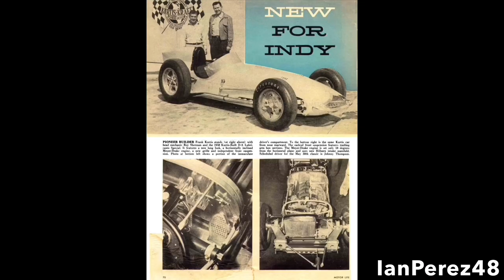The Mad Russian: A Bill Vukovich Story! (Racing Stories #15) (feat.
In this episode of Racing Stories, Indy Fanatics and I will look back at the life, career, and death of one of the greatest AAA IndyCar Series drivers in the Roadster Era! Thanks @IndyFanatics once again for being featured on Racing Stories!

Hello, everybody! Welcome to the “IanPerez48” channel! My name is Ian Perez (Former YouTube Channel Owner of IanNation48) I am a 20 year old who LOVES Motorsports and a Yankees fan! Phil Collins and Genesis Fanatic! Gabriel Iglesias Fanatic! I do have Autism, and it’s a blessing to live everyday to live and be accepted for who I am and learn everyday! Enough about me, it’s nice to meet you all and thank you for stopping by this channel! Expect mostly Racing Related content in this channel! :)

PS, I am the craziest Will Power (IndyCar), Ross Chastain (NASCAR), Hendrick Motorsports (NASCAR), Kaulig Racing (NASCAR), GTLM Corvette (IMSA), Wayne Taylor Racing (IMSA), and Daniel Ricciardo/Lando Norris (F1) fanatic you’ll ever meet!🤪🏁

Videos I’ll make:
- Reactions
- Stop Motions
- PS4 Livestreams
- Racing Stories